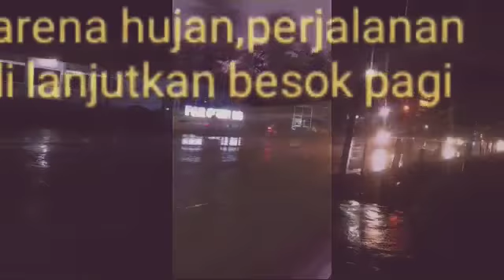Jogja - Perjalanan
video dokumentasi pada Bulan Desember 2017 perjalanan ke jogjakarta untuk mengikuti program pencarian bakat.